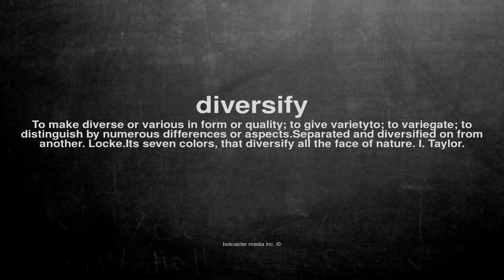What does diversify mean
What does diversify mean in English?